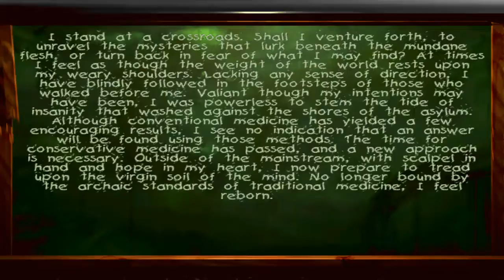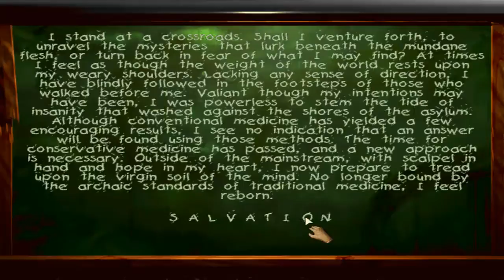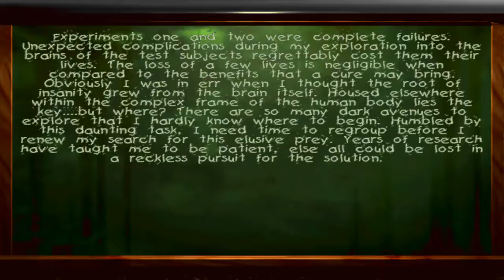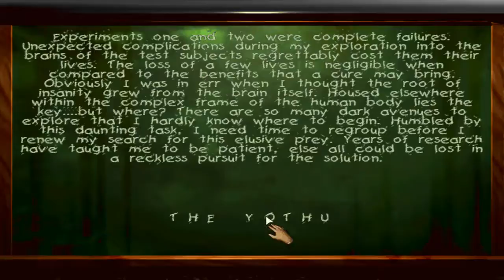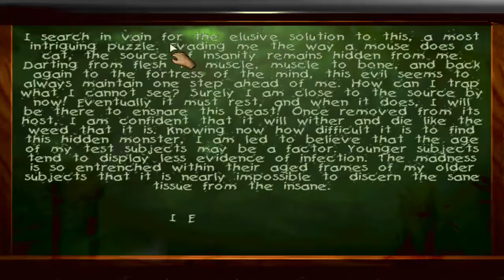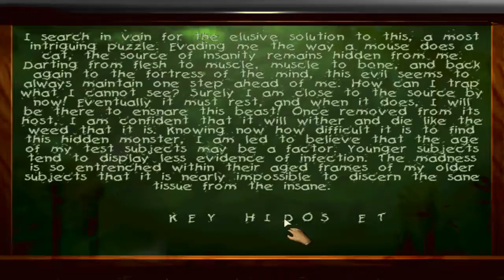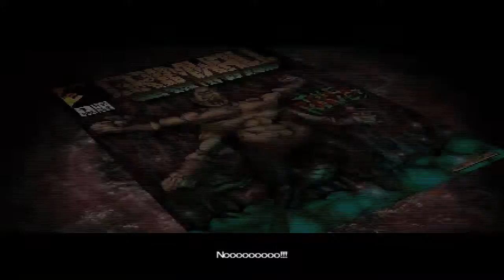Sanitarium Walkthrough part 9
Chapter 5: The Laboratory